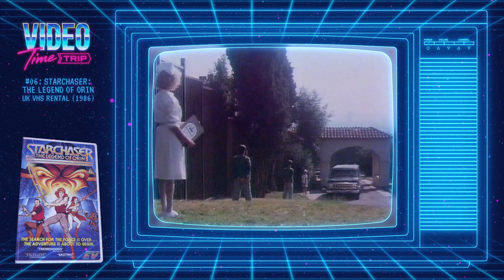Video Time Trip #06: Starchaser: The Legend of Orin (Feat. GoBots, American Rabbit, Party Stooge).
Video Time Trip #06: Starchaser: The Legend of Orin (Feat. GoBots, American Rabbit, Party Stooge and The Adventures of Mark Twain).

Do you remember the days of rushing home from the local video store clutching that tape you're been waiting weeks for? The simple pleasure of Friday nights circled around the TV as you settle into this week's rental of choice? Welcome to Video Time Trip, a series that explores the vintage movie trailers, ads and competitions as you would have seen them, in all their VHS glory.

Along with interesting facts and info along the way, this series hopes to be an archive of design and fashion trends, and maybe a reminder of some long forgotten films. So kick back and indulge in some heady nostalgia as we watch the opening trailers for Starchaser: The Legend of Orin - UK VHS Rental, 1986!

Chapters:

00:00 - Intro
00:46 - GoBots: Battle of the Rock Lords
02:42 - American Rabbit
04:13 - Party Stooge
06:14 - The Adventures of Mark Twain
08:15 - Starchaser Intro
09:38 - Thanks for Watching!

Further Reading and References:
1. The Movies at Home:

- GoBots: Battle of the Rock Lords
- American Rabbit
- Party Stooge
- The Adventures of Mark Twain

2. The Main Feature:
- Starchaser: The Legend of Orin
The footage/images used in this video are intended for educational, historical and archive purposes.